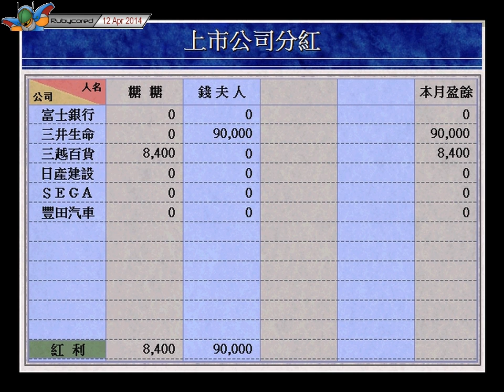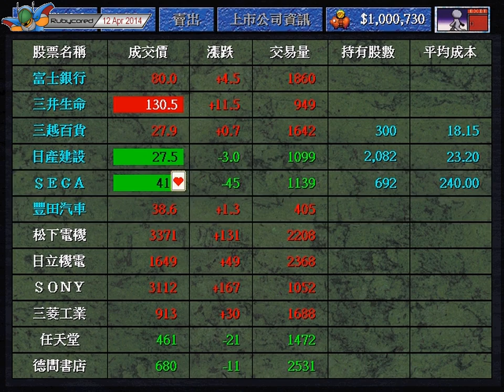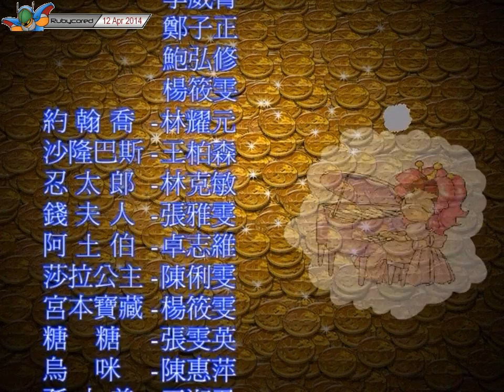大富翁4/Rich 4 (1998, PC) - 13 of 13: Japan 3 & Ending [720p]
The end~ Just under 3½ game years to complete the game - not bad.

07:37 - I am more worried at no one stopping Madame Chien leaving a trail of destruction with that bulldozer (she even flattened my lv.5 Supermarket)